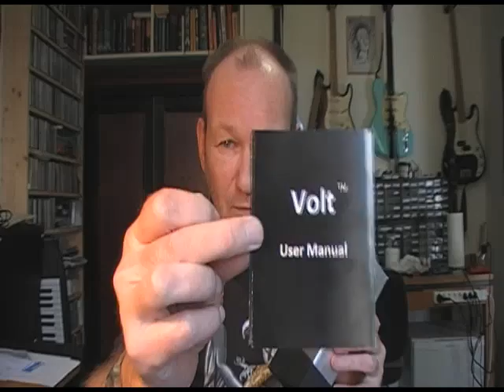The Volt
Eine elegante Alternative für die Liebhaber der 510-T

Song im Intro: "Revolverma" von Amtsbladt